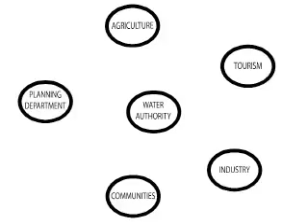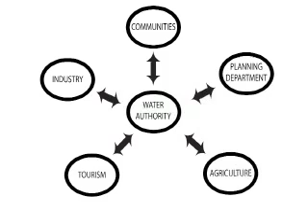Integrated Water Resources Management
Integrated Water Resources Management by the Buccoo Reef Trust (BRT)